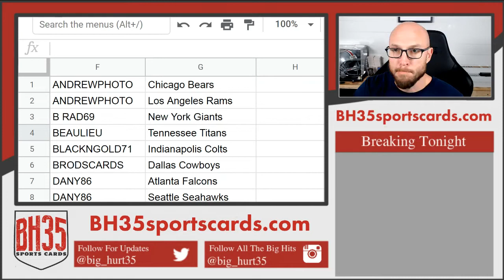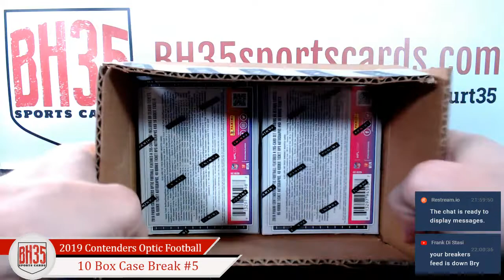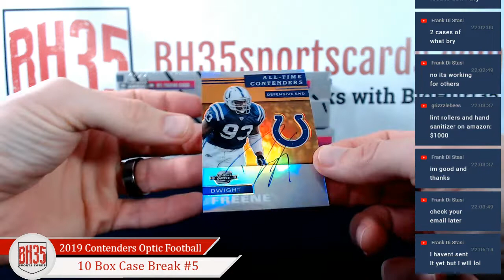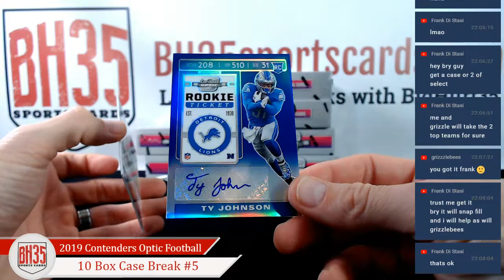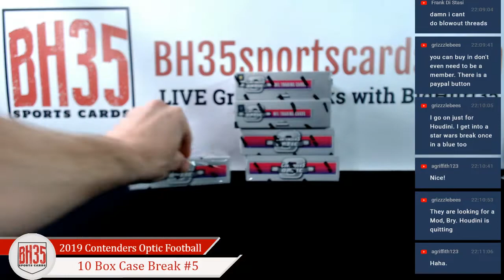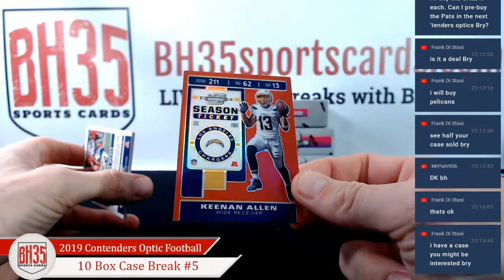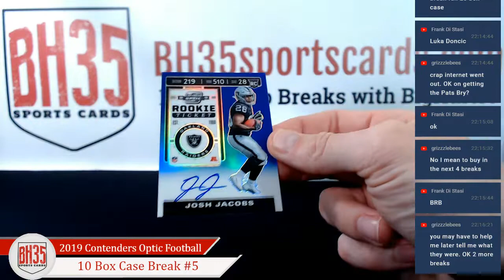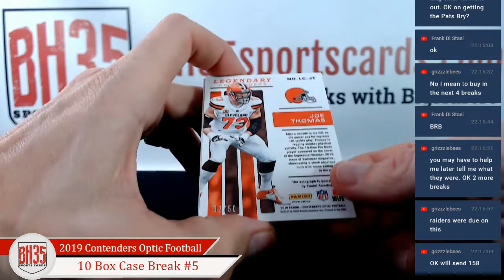2019 Panini Contenders Optic Football | 10 Box Case Break #5 Pick Your Teams